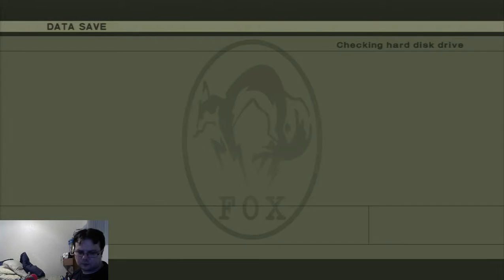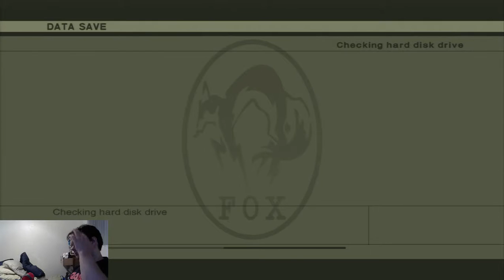Metal Gear Solid 3: Snake Eater!!!! Now the Snake is riding YOU!!!! ^_^ (Part 2)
Watch me play the James Bond-ish installment of the Metal Gear series, Metal Gear Solid 3: Snake Eater!